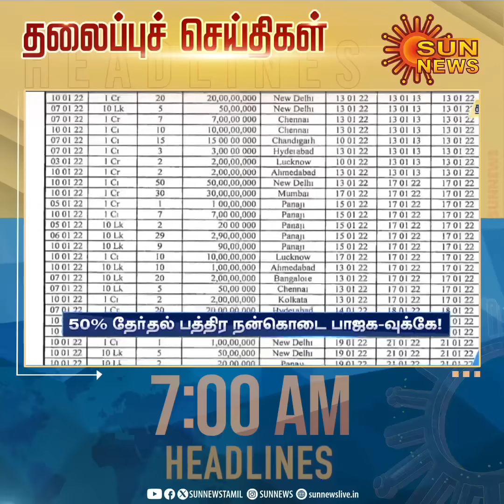Headlines Now | Morning 7 AM | 18-03-2024 | Sun News | Tamil News Today | Latest News